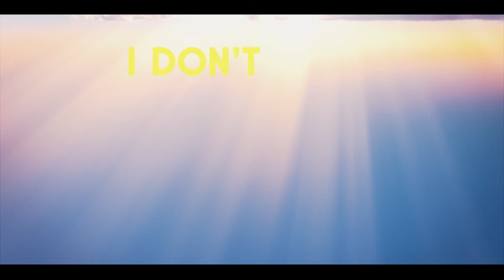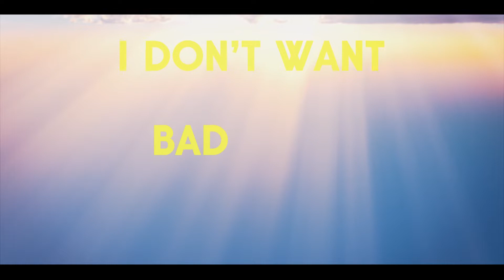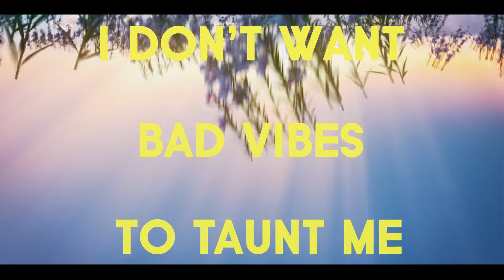Red Skies Mourning - Summer Shines - Alternative Pop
"Summer Shines" by Red Skies Mourning - released June 24th, 2022.

Alternative Pop |  Rock | R&B Mixed Genre Infusion.

//Credit:
Chris Aleshire - Songwriter, Lyrics, Vocals, Production
Ryan Curtis - Songwriter, Lyrics, Melody, Production
Cesar Da Emperor - Production, Sick Beats
Jeff Kanan - Mixing Engineer
Artwork/Lyric Video - Chris Aleshire and Fiverr Hired Guns

//Lyrics:

I'm Running through to summer and I'm halfway there
Lookin for the signs where the summer shined
Waitin for my time where the summer shines

It's not personal
I dont wanna say no more
Just wanna get you outta of my mind
With summer creepin up on us
Nothin left to discuss
You spinned the wheel, let fate be kind

In my darkest hour there was always light
Alone, I've learned. I've changed

Summer Shines
No, I don't want bad vibes to taunt me, feel the sun shoot through my body
Running through to summer and I'm halfway there
Summer Shines

I got something I can looking toward to
Light shines so bright in my eyes
Alone I fell and no one here to help
Good luck gettin me out your mind

Summer Shines
Summer Shines

Waited all these nights but you not around
I Waited all these nights but you not around
When my Summer Shines, Summer Shines

Summer Shines
Summer Shines